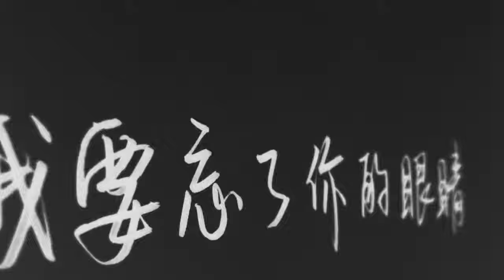【排骨】南山南，請悲傷的朋友們不要聽到最後。.mp4